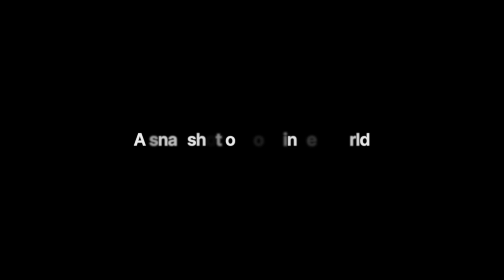Launching My First visionOS App (Trailer)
Here is the trailer for my first visionOS app - Inner Chronicles. It is an Apple Vision Pro exclusive immersive journal diary, that helps you make your past more present.

With the groundbreaking audio-visual capabilities of Apple Vision Pro, your memories, thoughts, and emotions come to life like never before. Each entry captures not just your words but the emotions behind them, allowing you to track your mood over time. This helps you relive your past in vivid, rich sensory detail, where each entry becomes a visceral, multi-dimensional experience.